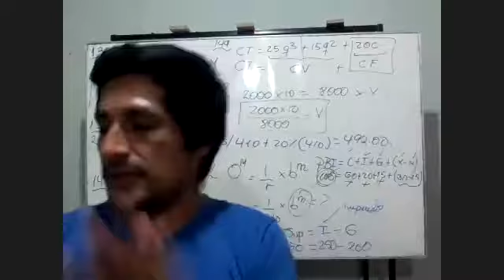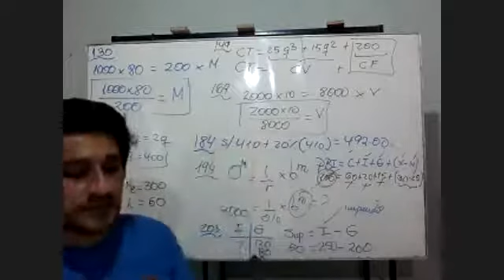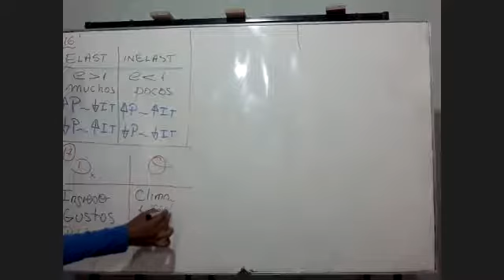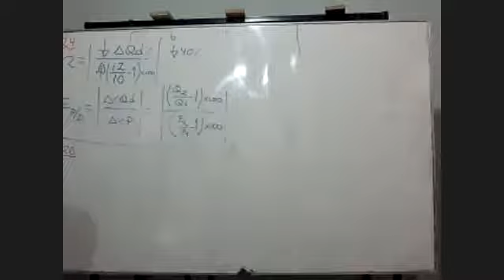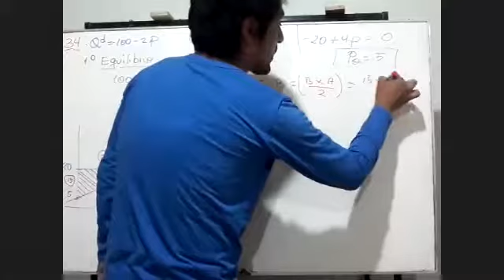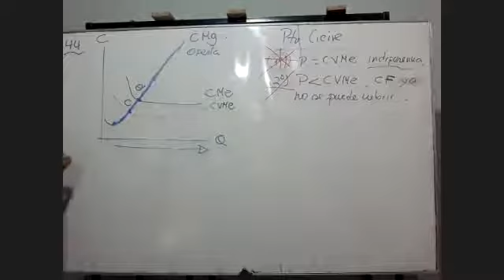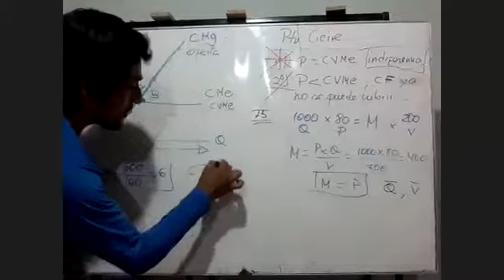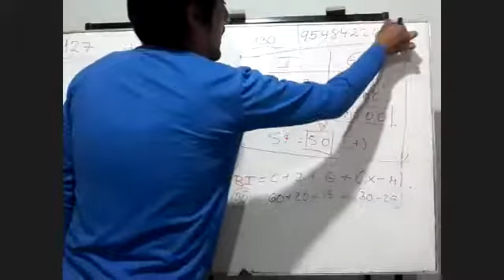@ ✅ECONOMÍA ➡️ROMEL SANTILLAN 📌REPASANDO